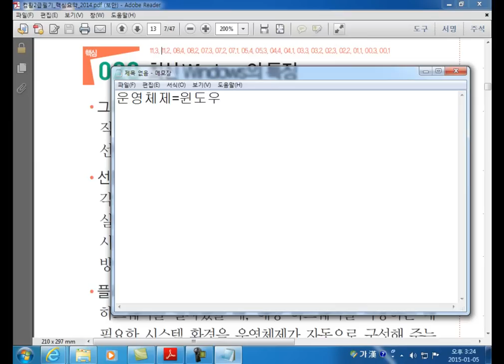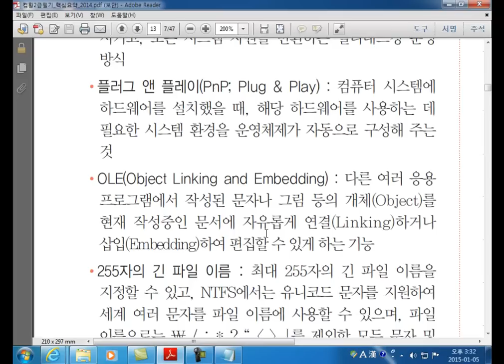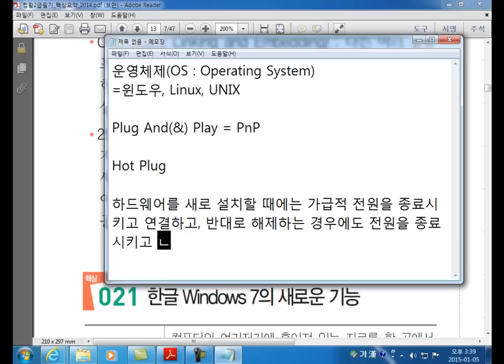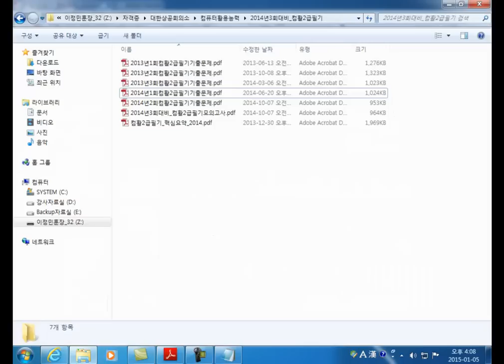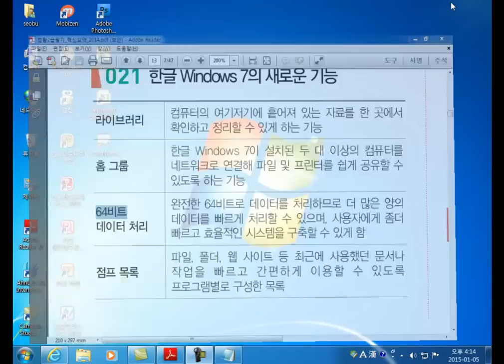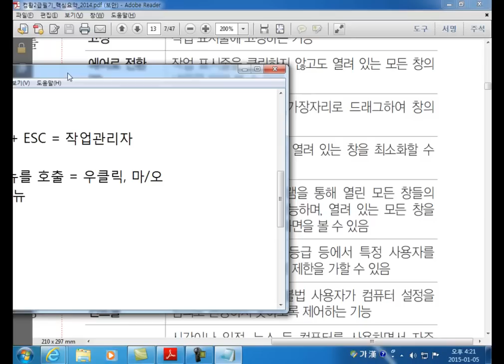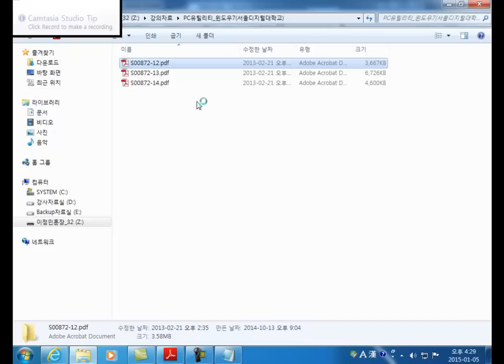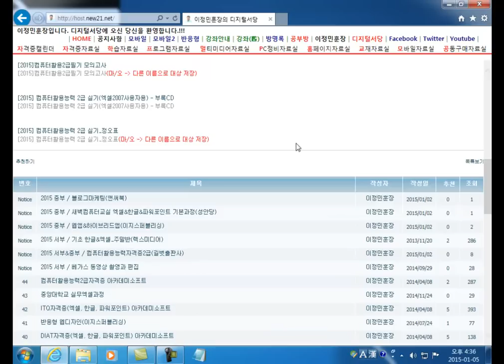컴활2급 01주차 15/01/05